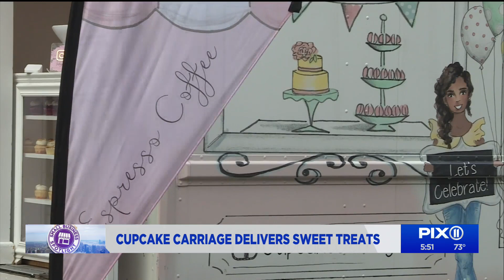Small Business Spotlight: The Cupcake Carriage in Hoboken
This New Jersey mom opened The Cupcake Carriage in 2019, transforming an old UPS truck into a boutique mobile bakery where she and her team would roll up to everything from weddings to sweet 16s --- serving up a unique experience for guests.